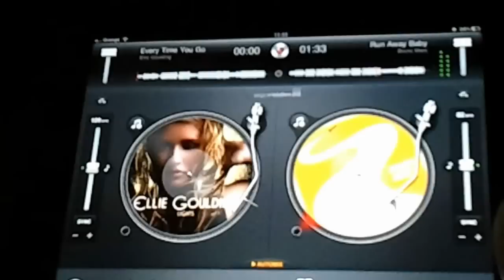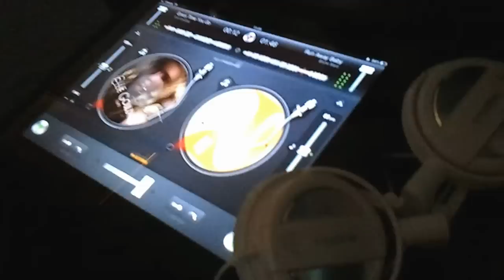Enzatec Headphones iPad iPhone HP PC DJ B&W Speakers Calvin Harris - Bounce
Enzatec headphones:

HS502, BT501, HS706, HS703, EP703, HS306, HS305

Also seen are B&W Speakers, Apple iPad2, iPhone 3GS, iPod, HP G6000 and Wii.

Music "Bounce" by Calvin Harris